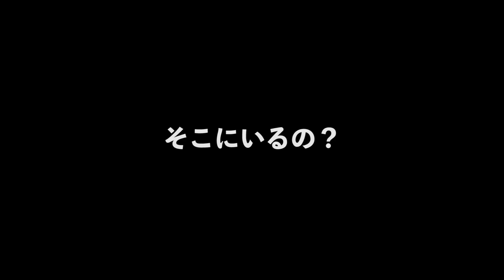【7 Days to Die】season8-17 α19 痕跡と確信 父さんのサバイバルゲーム実況動画（７デイズトゥダイ）日本語 最新バージョン 7dtd アルファ19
7days to die 実況
日本語 最新バージョン 7dtd（アルファ19）
ゾンビゲー

◆スポンサーメンバー募集中です！以下のURLからお願いしゃす！（ヘッダー画像右下のボタン）